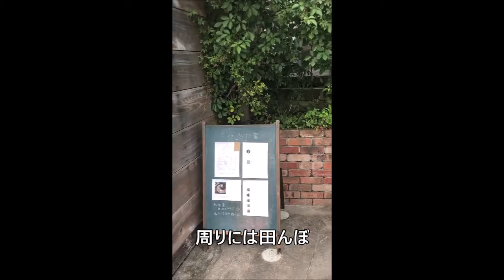ふた葉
カフェ　ふた葉

プレートランチ
プチデザート

神戸市北区道場町日下部３３１－５